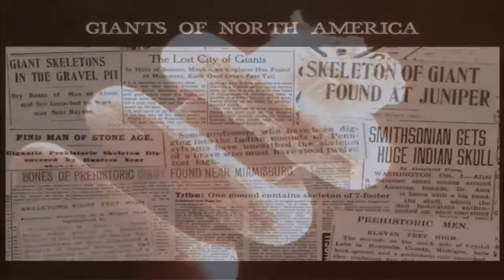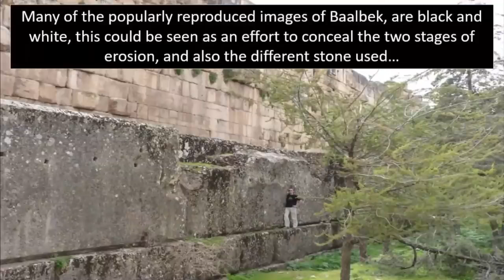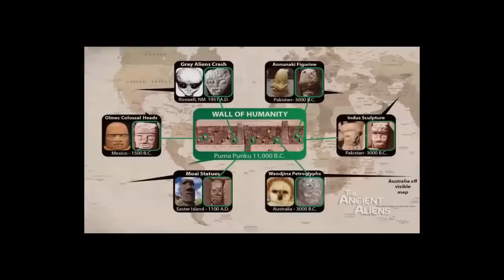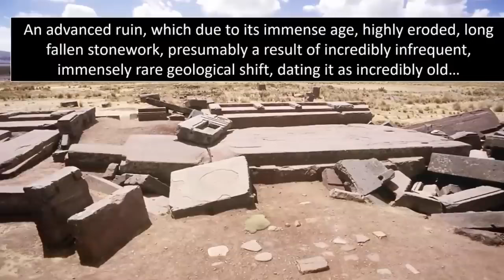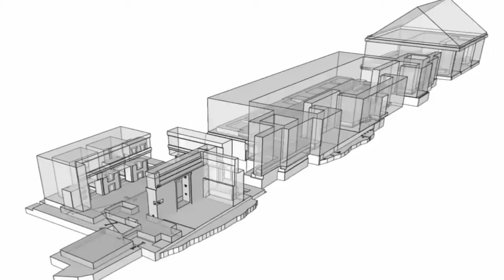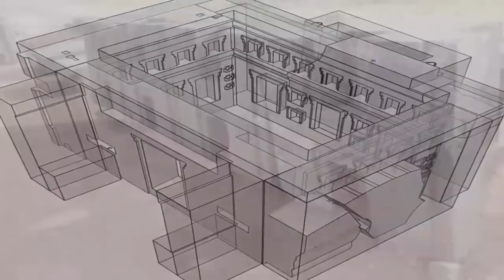LiDAR Reveals Spectacular Puma Punku